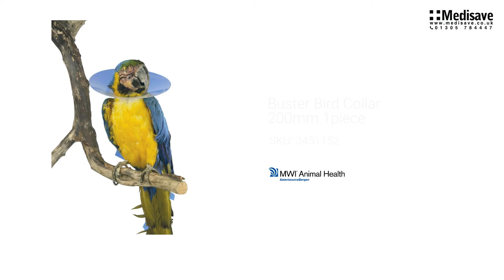Buster Bird Collar 200mm 1piece 3451152 1920x1080